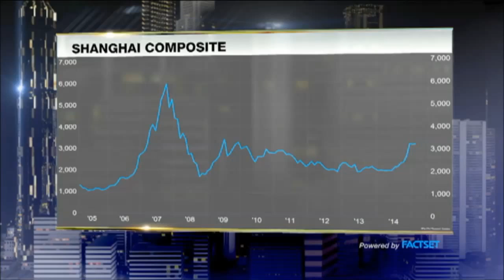INVESTOR INSIGHTS: CHINA’S REFORM FAILURE?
Fraser Howie Director at Newedge Financial and Chris Weston of IG Markets looks at what China needs to do to revive growth amid anemic consumption.